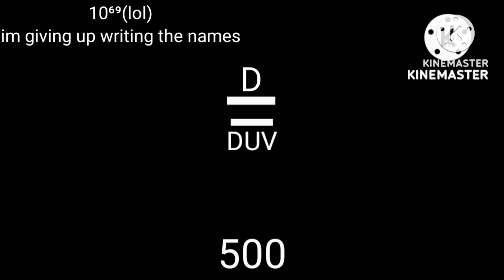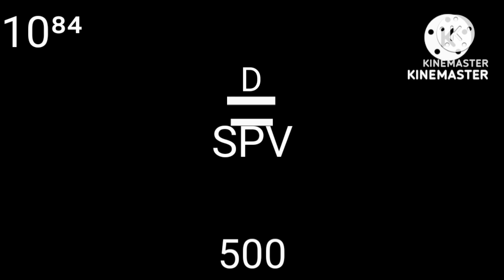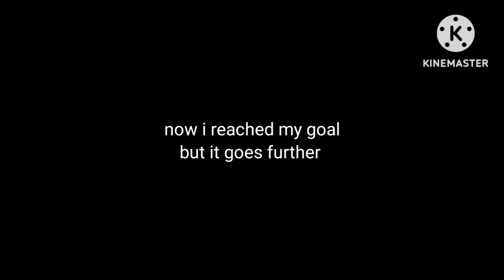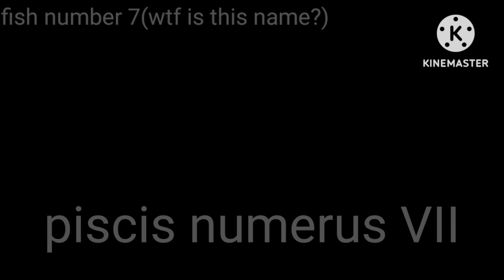numbers 10k to grahams number in Roman numerals part 2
I finally reached grahams number (and beyond) and I didn't jump over some numbers after I reached googol but there's no name for numbers between googol skewers number and centillion